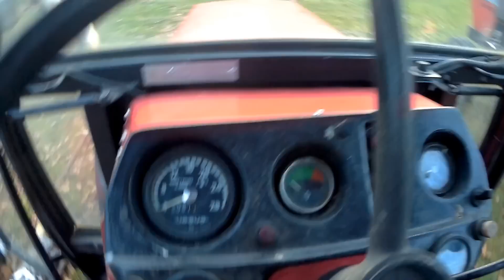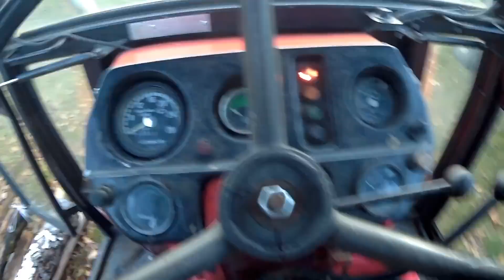Ursus C-360 - prezentacja. Wersja po "liftingu"